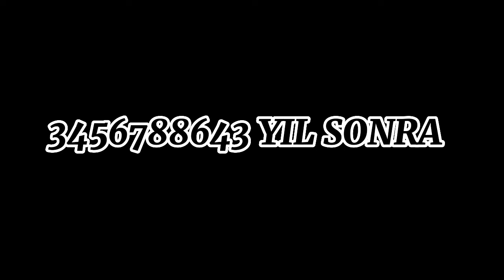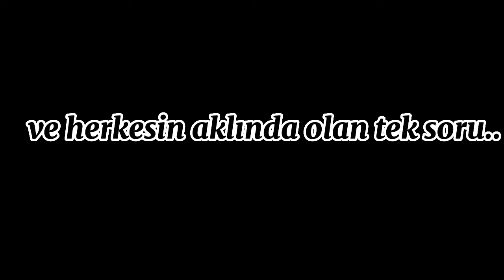/Sevilmeyen çocuk aslında prenste olsaydım?!/ gacha lıfe (TÜRKÇE🇹🇷)